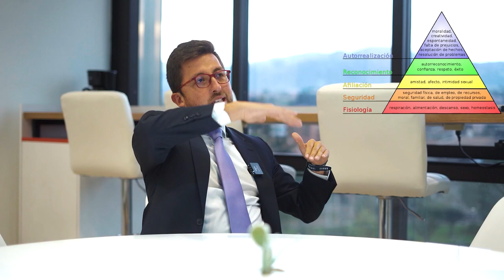Encuentra un MENTOR para que crezca tu NEGOCIO - Confememerencia 💰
Hoy te aconsejo como conseguir mentorías con los más cracks del Ecuador.

Mientras estamos realizando cualquier actividad, podemos disfrutar de un podcast entretenido, divertido y sobre todo que nos ayude a mejorar en nuestros emprendimientos.

PODCASTS para Emprendedores - Confememerencia 💰